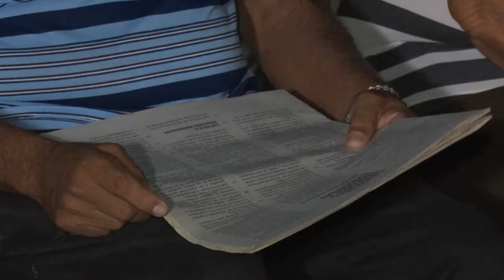Desde la Ciudad Monumento Nacional de Cuba: Bayamo